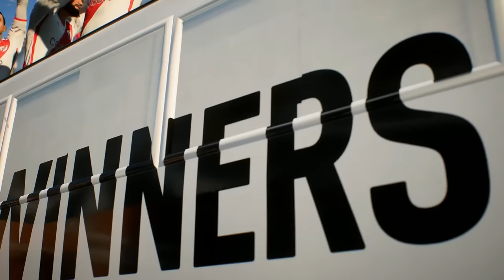GALINHO JR: FINAL DE LIBERTADORES... ¿Y FICHAJE? | MODO CARRERA JUGADOR FC 24 #3